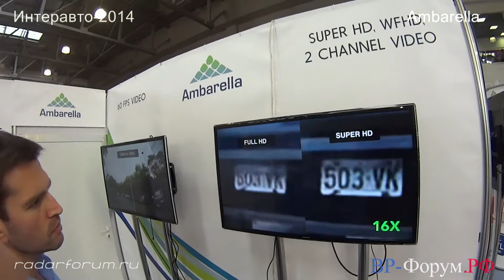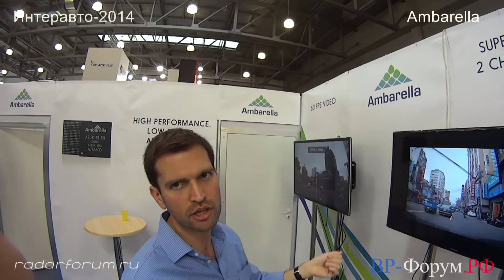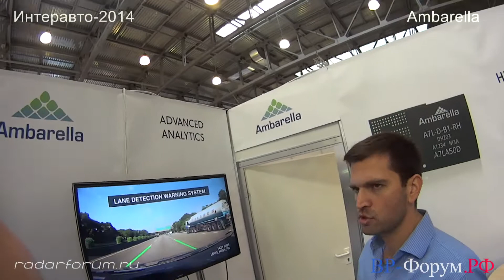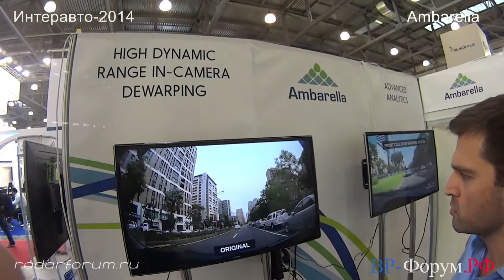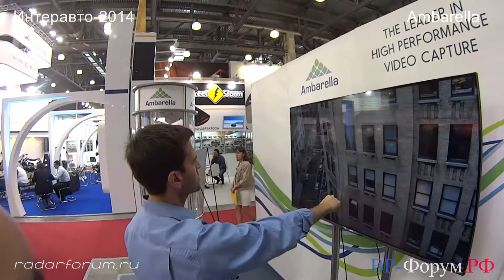Ambarella на Интеравто-2014